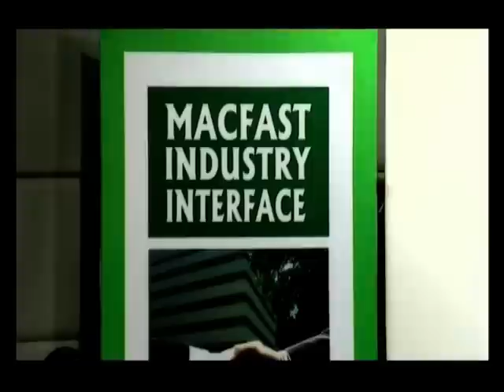McA.mpg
Macfast MCA 2011  (radio macfast 90.4)